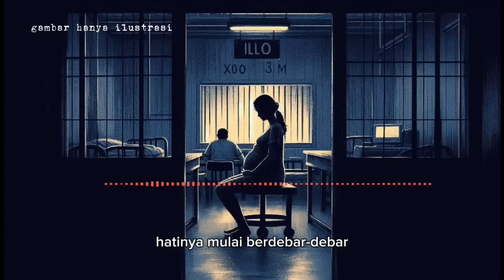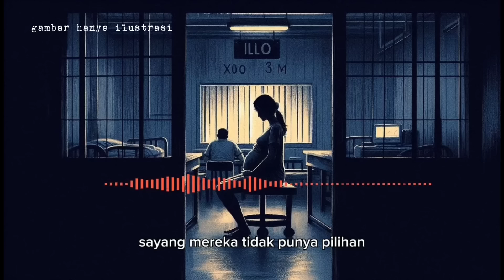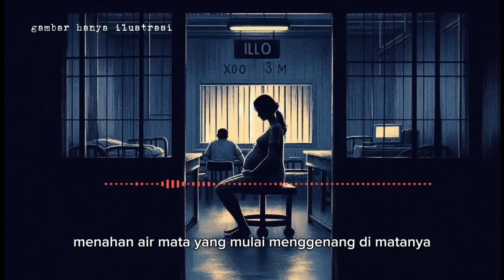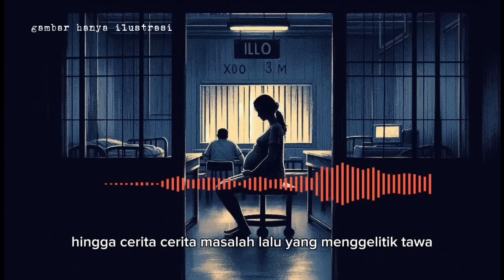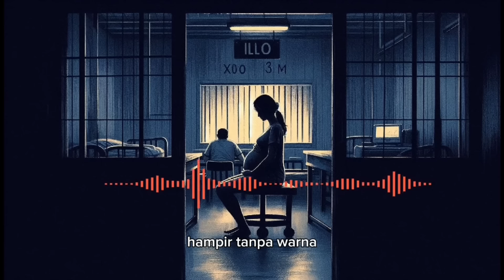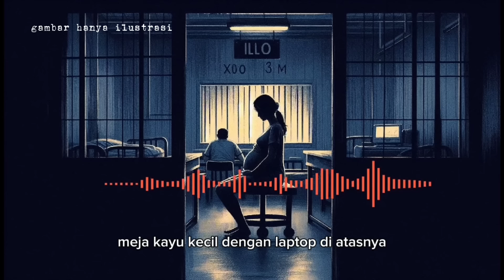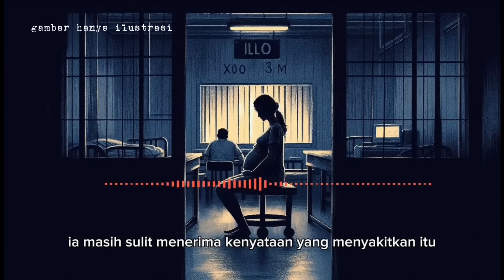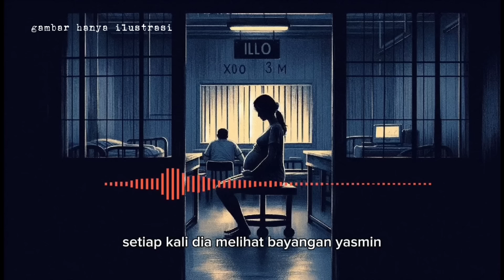Titip Rindu Untuk Suami di Lampung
Dilema seorang suami yang bekerja jauh dari keluarganya

story by Shanum Nareswari